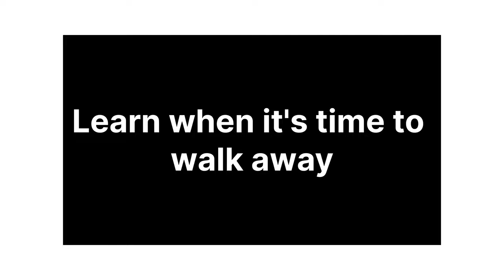Did You Know: There's HOOTERS RESERVOIR UNDER THE VOLCANO?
Hey Guys,
We apologies for the delay in the video.

For all the photos:
Music in this video
Listen ad-free with YouTube Premium
Song